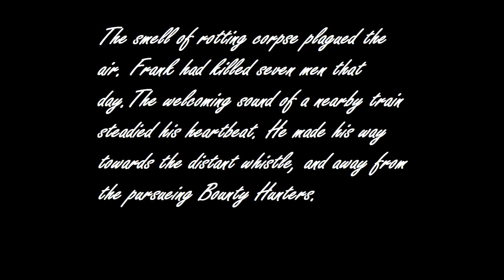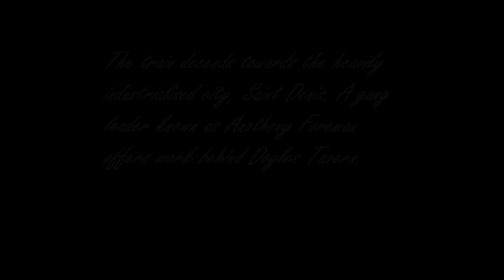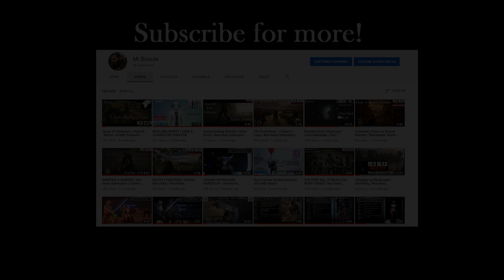WEDDING MASSACRE | Rare Anthony Foreman Mission | Red dead redemption 2 Online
Wedding Massacre Anthony Foreman Stranger mission on Red dead redemption 2 Online.
A Day in Red dead redemption 2 Online